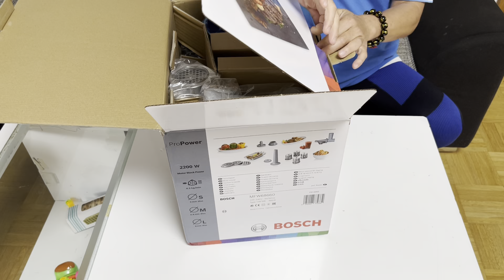NHỮNG ĐIỀU CẦN LƯU Ý KHI SỬ DỤNG MÁY XAY THỊT BĂM BOSCH MFW68660 🇩🇪-Rất quan trọng để máy chạy bền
Hay nhắn Zalo hoặc gọi Sđt trực tiếp ở Vn: 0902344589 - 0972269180

Mời các bạn click vào link này để xem tất cả các video của kênh mình nhé:

🌯🌮 MÁY XAY THỊT BĂM LÀM XÚC XÍCH DỒI SẢ BOSCH MFW 68660

Zá bán: 7.500k/sp

🍔 Các bạn cần một máy xay thịt băm làm xúc xích dồi sả, nhân bánh.. thì Bosch MFW68660 là sự lựa chọn hợp lý nhất.
Với động cơ mạnh mẽ 800W và công suất lên đến 2200W xay thịt nhanh chóng đến 4,3kg/ phút.

🥩 Máy có 20 chức năng khác nhau từ xay thịt, cá tôm làm xúc xích, chả cá, chạo tôm cho đến xay hoa quả làm mứt ..v.v...

🥕 Có thêm 4 lưỡi cắt lát cắt sợi rau củ và nghiền đậu nghiền phô mai rất tiện lợi như bào sợi cà rốt su hào làm gỏi hoặc nem.

🍅 Bộ phận ép nước rau củ trái cây uống tốt cho sức khỏe hoặc làm bánh.

🌽 Ứng với mỗi 1 dụng cụ đi kèm là 1 chức năng khác nhau.

Chân đế cao su an toàn, chống trơn trượt trong quá trình máy hoạt động.
Dễ dàng vệ sinh, tháo ra ráp vào.
Chất liệu thép ko gỉ cao cấp, an toàn cho sức khoẻ.